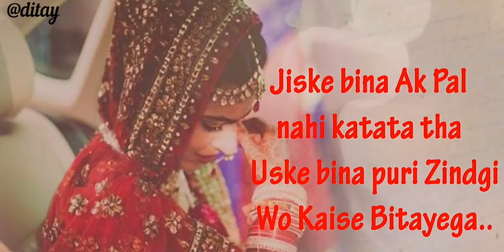Kisi kamre ke kone me baith ke .... Sad whatsapp status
Heart broken .. whatsapp Status. Sorry copyright h